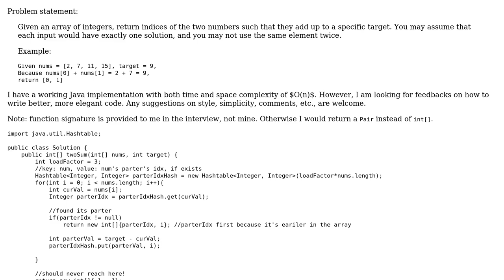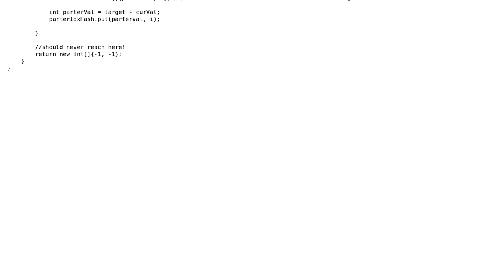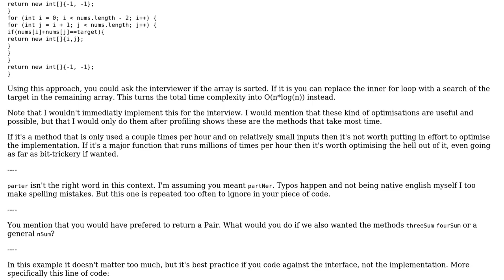Code Review: Two sum problem implementation with Hashtable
With thanks & praise to God, and with thanks to the many people who have made this project possible! | Content (except music & images) licensed under CC BY-SA | Music | Images & others | With thanks to user mycleanlittlescrete user Jamal user Imus and the Stack Exchange Network Trademarks are property of their respective owners. You are responsible for your own actions.